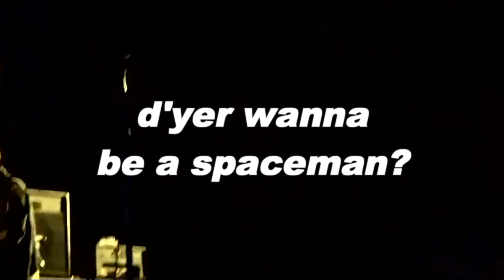LIAM & NOEL GALLAGHER - D'YER WANNA BE A SPACEMAN (LIVE)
no official, made by me @maxigonzalez_23